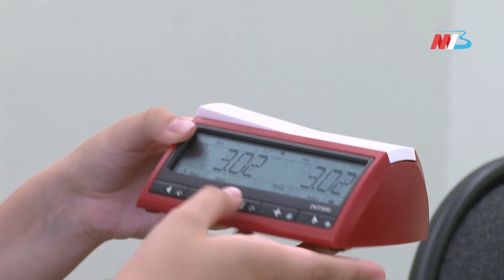Телезрители МТВ постигают азы игры, которая веками воспитывает гениев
В Волгограде в рамках реализации президентского гранта стартует проект «Шахматы — всей семьей за одной игрой». Цель — создать условия для приобщения к шахматам более тысячи жителей Волгоградской области разных возрастов, в том числе детей.

Что такое дебют, миттельшпиль и эндшпиль?
Как начать партию, чтобы обеспечить шансы на успех?
А также - в чём главный страх и надежда шахматистов?
Обо всём этом и многом другом в третьем выпуске программы «Шахматы. Всей семьей за одной игрой» вам расскажут мастер Фидэ Артем Тюрин и чемпионка Волгоградской области по шахматам Глафира Кулиш.